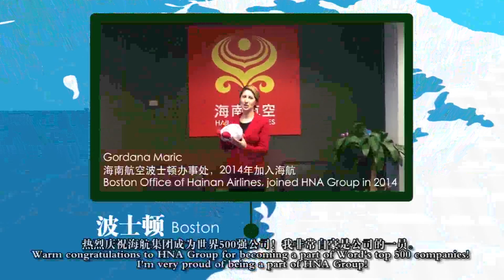Congratulations to HNA Group for landing on the Fortune Global 500!